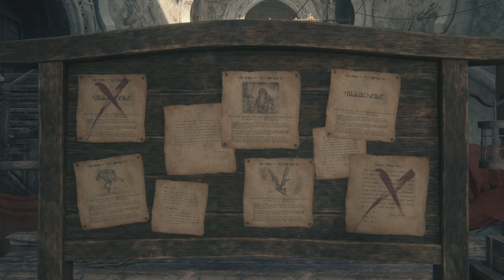MEHR QUESTS IM VERSTECK [FINAL FANTASY XVI] #32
Aber klar helfe ich doch gerne.